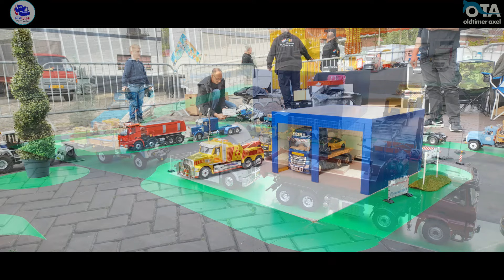OTA 2024 Demo Rijdag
Een demo rijdag met RC Zeeuws Vlaamse Truckersgroep, tijdens het OTA (Oldtimer Axel) in Nederland op 9 mei 2024.